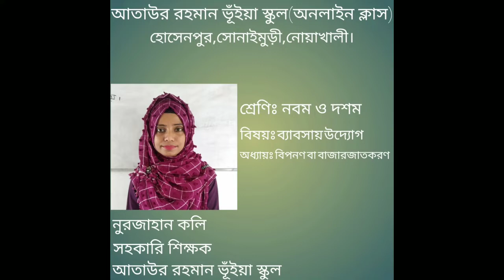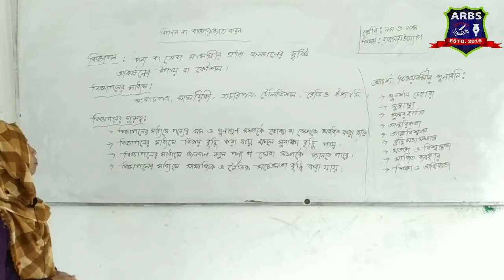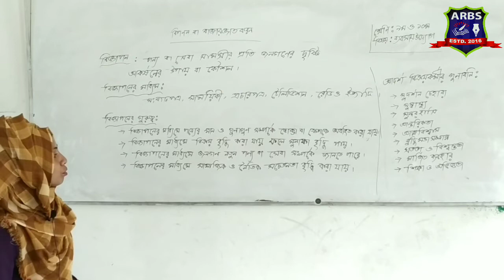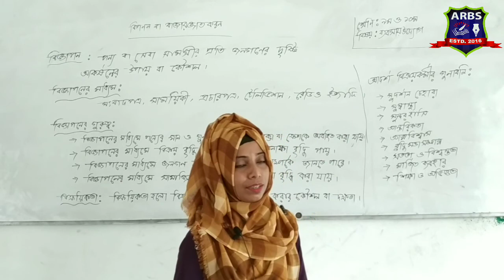নবম ও দশম ব্যবসায় উদ্যোগ-Nurjahan-Koli-